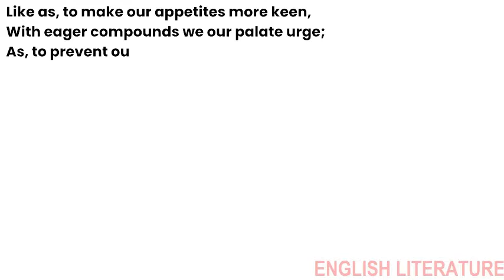Sonnet 118 by William Shakespeare | Like as to make our appetites more keen